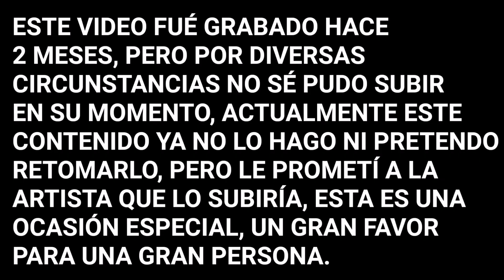ESTA ARTISTA NECESITA NUESTRA AYUDA